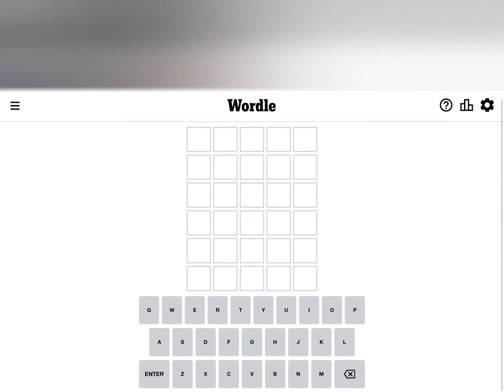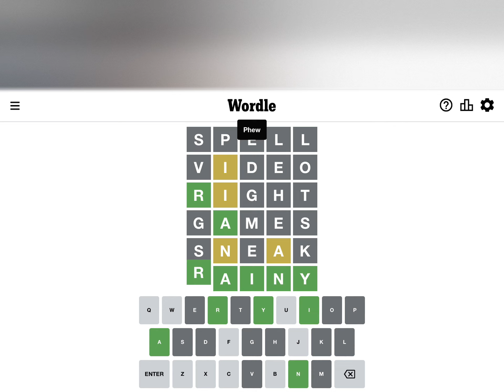Wordle Nov. 9th, 2022 (Day 1) Correct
Hello Everyone! Today I Start A New Series Of Wordle! Today Is Day 1.

0:00 First Word, SPELL.
0:32 Second Word, VIDEO.
0:42 Third Word, RIGHT
1:06 Fourth Word, GAMES
2:17 Fifth Word, SNEAK
2:39 Final Word/ Sixth Word, RAINY